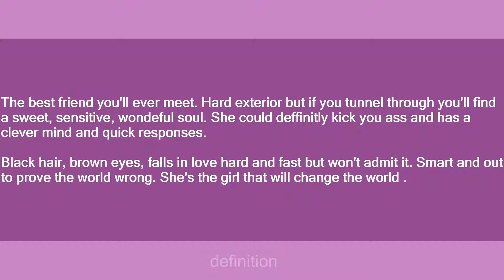Megha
Slang flashcards: